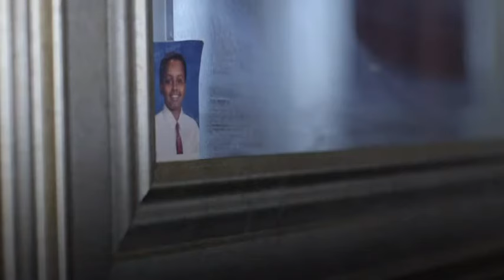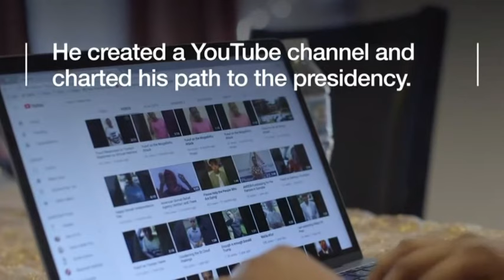Yusuf, 14, Aims To Be First US Muslim President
He's just like any other teenager, except that he's already charted his path to the White House. (BBC, Mar 6, 2018)